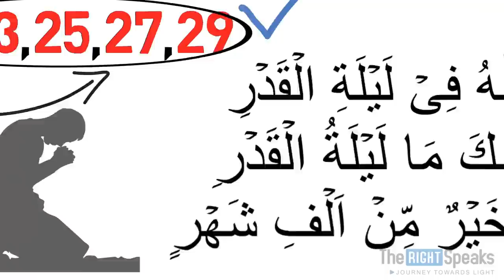Shab e Qadr [Layl-tul-Qadr] ki Fazilat - Maulana Tariq Jameel Animated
Layl-tul-Qadr ki Fazilat - Maulana Tariq Jameel Animated

Send a message on this number to get our videos on Whatsapp

Shab Qadar is very important occasion in the history of Islam and in our personnel lives.

Allah swt says in the Qur’an in Surah Al-Qadar:
“Truly We sent it down on the Night of Power. And what will convey to you what the Night of Power is? The Night of Power is better than a thousand months. In it the angels and the Ruh descend by their Lord’s authority with every ordinance. It is Peace –until the coming of the dawn.” (Surah 97: Verses 1-5)

Narrated By Abu Huraira : The Prophet said (sallallaho alaihay wa aalaiyhee wa sallam), “Whoever established prayers on the night of Qadr out of sincere faith and hoping for a reward from Allah, then all his previous sins will be forgiven; and whoever fasts in the month of Ramadan out of sincere faith, and hoping for a reward from Allah, then all his previous sins will be forgiven.” Volume 003, Book 031, Hadith Number 125. Sahih Bukhari.